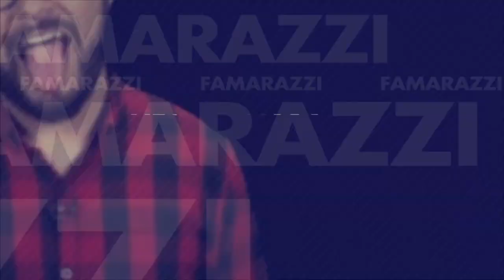Así es la cuarentena de la Baby Pikachu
Conozca que están haciendo los famosos salvadoreños en este momento que El Salvador pasa una cuarentena domiciliar por el covid-19.

¡Visítenos!